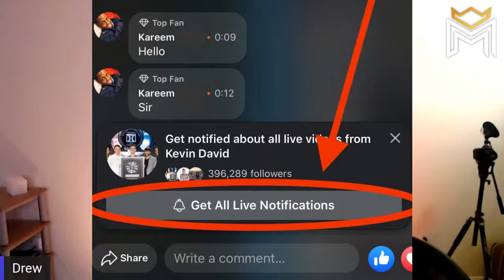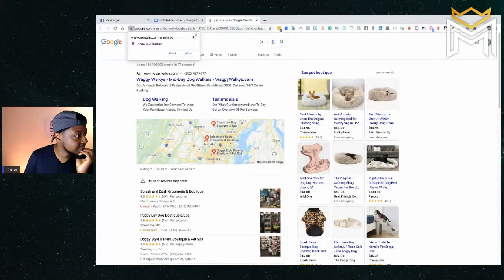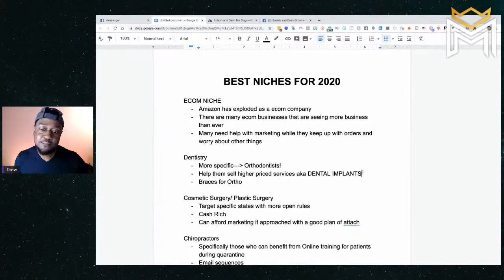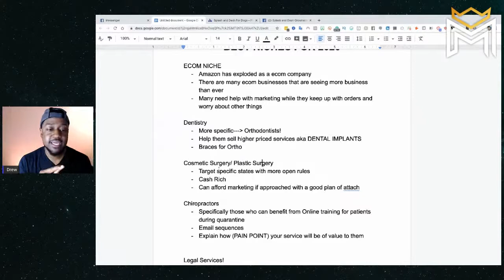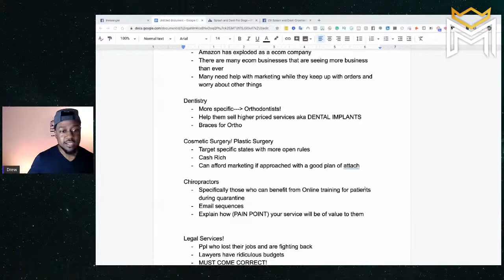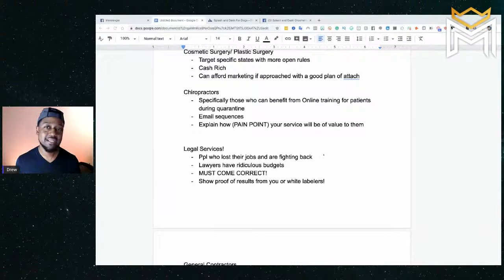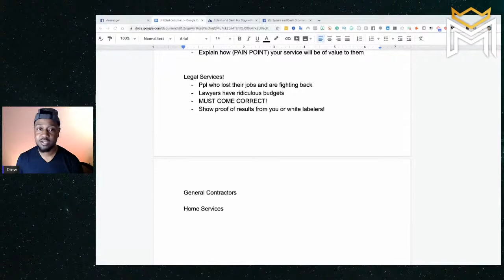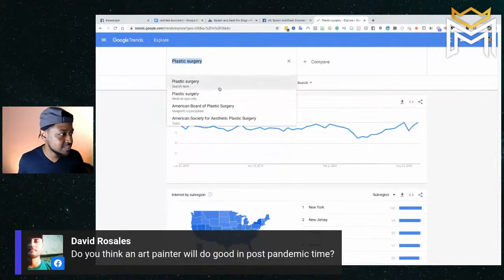BEST NICHES IN 2020 FOR YOUR AGENCY! [REVEALED]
I will be showing you which niches to target for your agency! These have worked during quarantine, and businesses are listening!